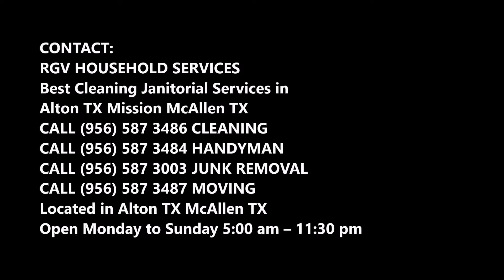Handyman in Alton TX McAllen Handyman Building Services Alton TX | RGV Household Services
Looking for the best handyman services Alton TX McAllen TX? Taking care of Alton TX McAllen handyman needs since 2015, we are your local experts in home renovation, building maintenance, property maintenance, remodeling, repair, installation, drywall repair, door window repair, tiling, flooring, hauling and maintenance. Best Handyman Alton TX McAllen | Prescreened Handyman, Appliance Services, Cabinetry Contractors, Deck Patio Builder in Alton TX McAllen Texas!

BEST HANDYMAN ALTON TX MCALLEN TX – RGV HOUSEHOLD SERVICES

Your Alton TX McAllen-area experts in home renovation, repair, and maintenance.
Whether you are planning a major renovation, or just need a skilled worker to help around the house, we’ll help you get it done quickly and affordably with high-quality results and some of that local Alton TX McAllen flavor you can’t find anywhere else.

Additions and Upgrades, Remodeling and Restoration, Cabinets, Counters and Vanities, Custom Carpentry, Decks, Patios and Porches, Demolition, Doors and Windows, Drywall Repair and Texture, Electrical, Fireplace Surrounds, Flooring, Landscaping + Drainage, Make-Ready, Painting and Staining, Plumbing, Power Washing, Shelving and Storage Solutions, Sheds, Pergolas and Pagodas, Custom Tile, Full Home Renovations, and much more!
Cabinetry, Carpentry, and More! Call RGV Household Services today!

REMODELING and MAINTENANCE ALTON TX MCALLEN
Your home or property is an extension of your personal aesthetic and unique taste. Whether you’d like to add a room, reconfigure an existing space, add design elements, or even improve the energy saving potential of your property, we have the expertise and personnel to take your vision to reality.
Day Rate Handyman Service Packages

HANDYMAN ALTON TX MCALLEN
Our convenient handyman day rates allow you to compile a list of all of the smaller items around your property that need attention but might be costly or inefficient for an hourly handyman to tackle. With our multi-talented personnel your to-do list may be executed with attention to detail in one efficient appointment.

HANDYMAN SERVICES
Reliable, Trusted, and Professional Handyman Services
Attic Stairs & Attic Door Installation Alton TX McAllen
The attic is not always an easy room to access. If you’re tired of getting out the ladder, talk to your local RGV Household Services about installing drop down stairs so that you can easily use your attic space for storage and more. Our home improvement professionals can also repair unsightly attic doors or install new attic doors altogether.

Bathroom Remodel & Renovation Alton TX McAllen
If your bathroom is tired and outdated, call on RGV Household Services for a complete bathroom remodel and renovation. Your local home improvement professional can help install tile flooring, knock out walls and install the perfect vanity. From painting to plumbing, RGV Household Services is the one-call solution to your bathroom and remodel project.

Bunk Bed & Bed Frame Assembly Alton TX McAllen
Doubling up the kids? Want to free up some space? We’ll install or assemble bunk beds for safety, stability and durability. We promise to arrive on time in a nationally recognized uniform and van with all of the tools and equipment we’ll need.

BEST HANDYMAN ALTON TX MCALLEN TX

Best Cleaning And Janitorial Services In Alton TX Mission McAllen TX
Located in Alton TX McAllen TX
Open Monday to Sunday 5:00 am – 11:30 pm

SERVICE AREA:

Rio Grande Valley Texas: Alton TX| Alton TX | Brownsville TX | Donna TX | Edcouch TX | Edinburg TX | Elsa TX | Granjeno TX | Harlingen TX | Hidalgo TX | La Joya TX | La Villa TX | McAllen TX | Mercedes TX | Mission TX | Rio Grande City TX | Raymondville TX | Palmhurst TX | Palmview TX | Penitas TX | Pharr TX | Progreso TX | Progreso Lakes TX | San Juan TX | Sullivan City TX | Weslaco TX | Starr County | Hidalgo County | Willacy County | Cameron County | 78504 | 78539 | 78540 | 78541 | 78542 | 78501 | 78503| 78505 | 78557 | 88540 |78502 | 78504 | 78539 | 78572